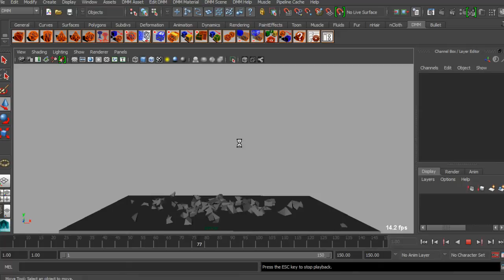Maya Tutorial Now Available: Simulating a Shattering Light Bulb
In this series of lessons we will explore Maya dynamics. We will be studying the incandescent bulb and discussing the characteristics of its important element called 'Tungsten Filament.' We also explore the next generation plugin for destruction called DMM or Digital Molecular Matter. We'll cover deeper insights of nucleus dynamics by creating secondary chunks of particles and destructive momentum to filament with the help of the n-hair system. The last, but most important section is the release of wispy smoke which we simulate this dynamic with Maya fluids. This tutorial is an eye opener for serious, aspiring students and will also help give a new dimension to seasoned Maya artists and their work.